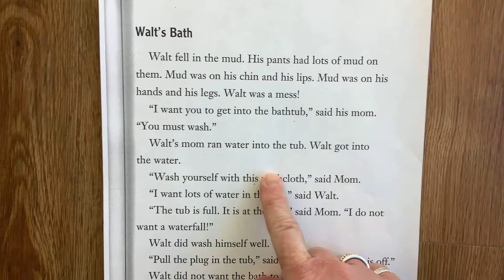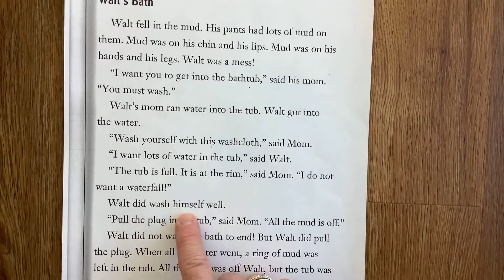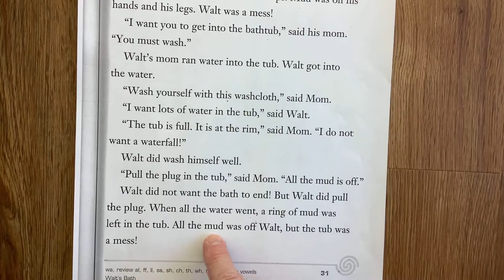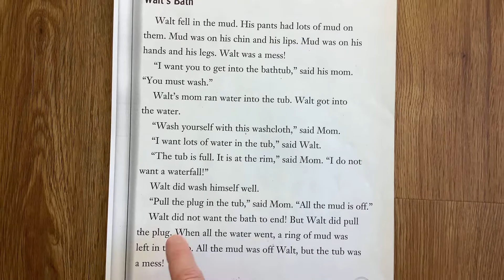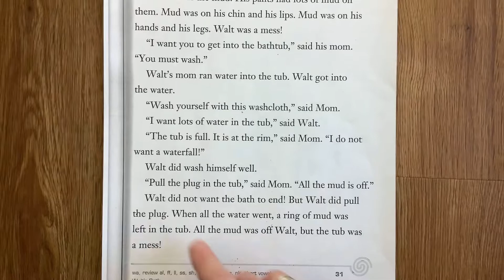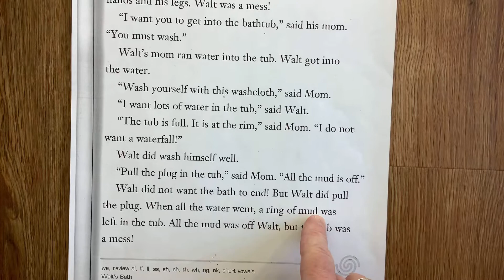Spire 2 pg 31